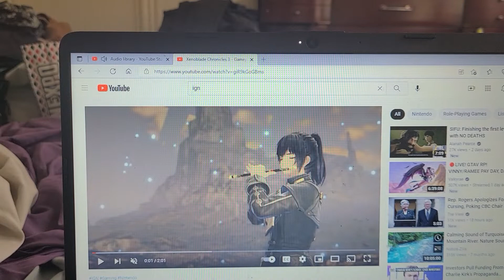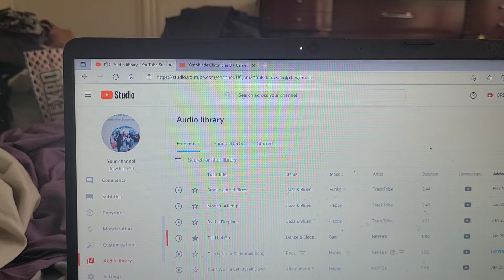XENOBLADE CHRONICLES 3 GAMEPLAY TRAILERRR